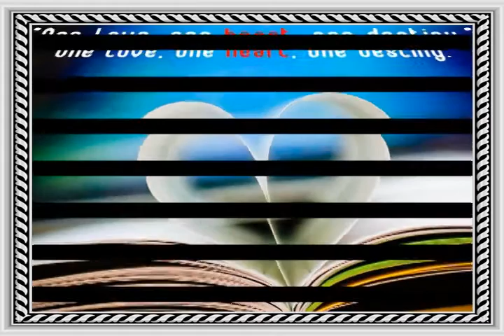25 September 2020